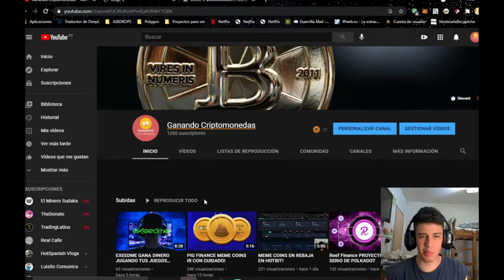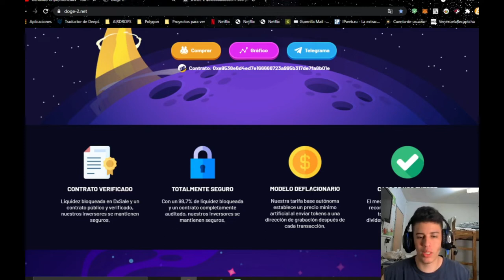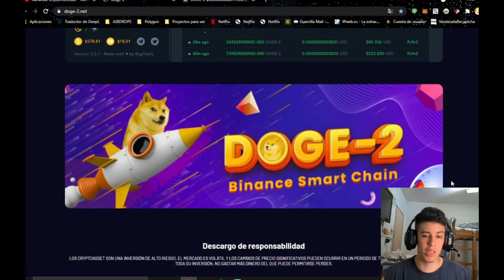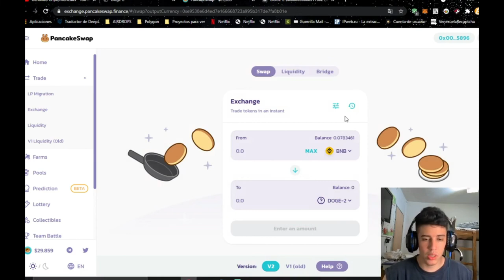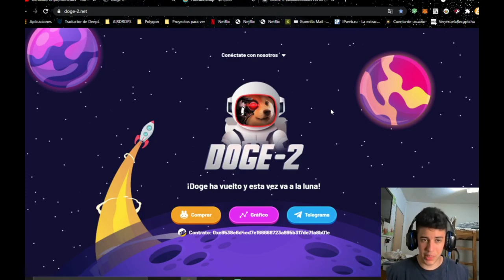DOGE2 LA COMPETENCIA EN LA BINANCE SMART!